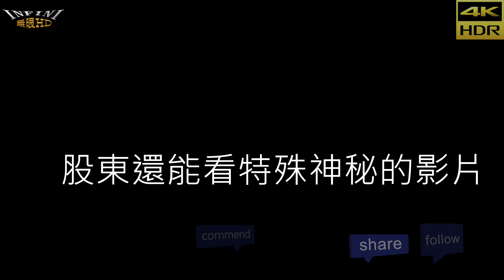【無限HD】2021 刺客方舟 刺青展 全球百大DJ 糖糖32D 高速攝影(4K 120p)【大港新聞】TATTOO ARK EXPO